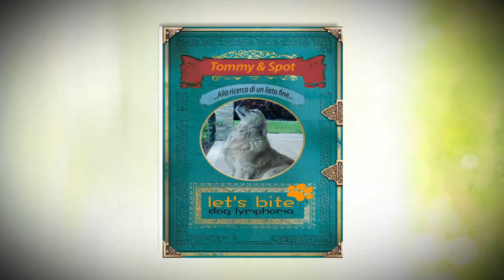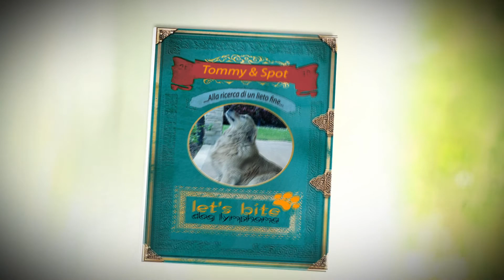Let's Bite Dog Lymphoma - Una speranza per i nostri amici a 4 zampe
Attualmente, come Spot,  moltissimi cani sono affetti da Linfoma .
Purtroppo non si sa ancora molto su questa patologia, nonostante la sua diffusione. Diamo una speranza ai nostri amici a 4 zampe; puoi aiutarci anche tu effettuando una piccola donazione a questo